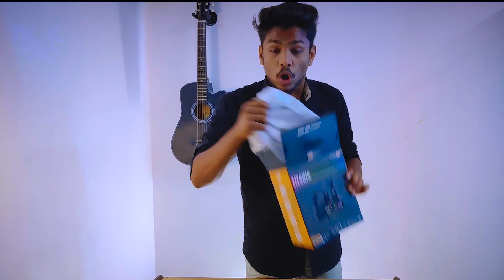CosmicByte TITANIA Review | Best Gaming Headphones under ₹500/- | CB TITANIA with RGB😲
Hello Doston!
Today I've bought a gaming overhead Gaming headphones under ₹500/- So if you are looking for Headphone under 500 than CosmicByte is offering you something pretty good. You get 50mm drivers with a descent sound quality and also they come with RGB so they will provide some better look on your setup. I have also tried gaming in it and they are good for gaming you can hear lefts and rights very clearly with this gaming headphones

CosmicByte TITANIA

0:00 - 0:47 Intro
0:47 - 1:49 Build Quality
1:49 - 2:02 RGB
2:36 - 3:16 Sound Quality
3:16 - 3:24 Mic Audio Quality
3:24 - 4:34 Conclusion